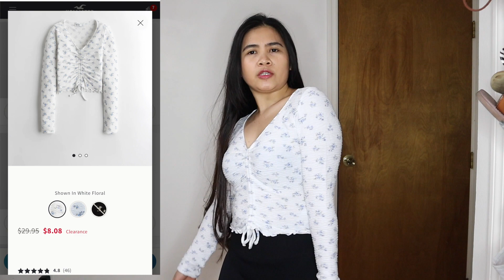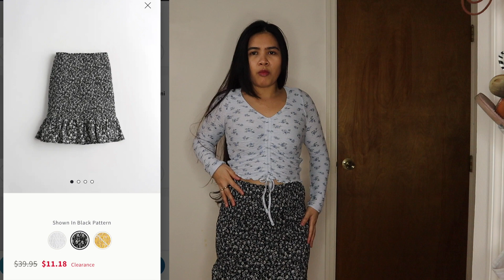VLOG#155: HOLLISTER TRY ON HAUL muna tayo 🤪😊🐷part 1